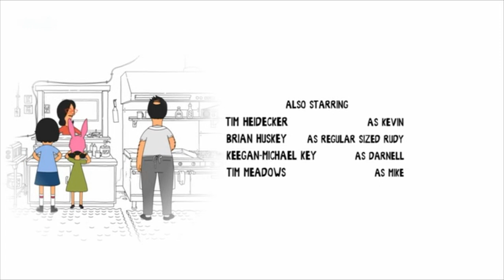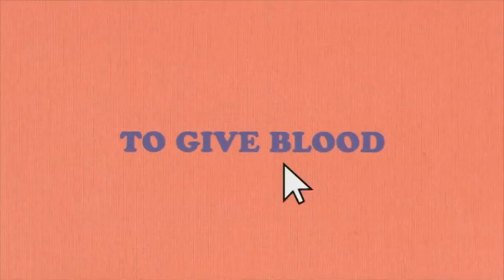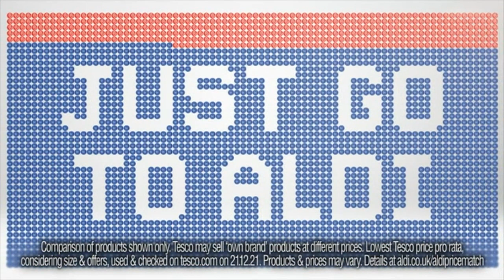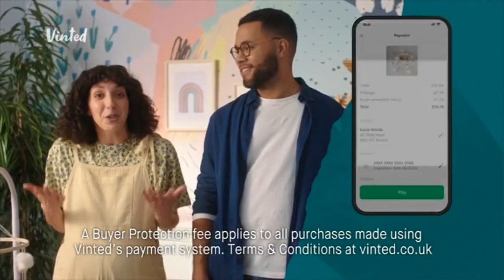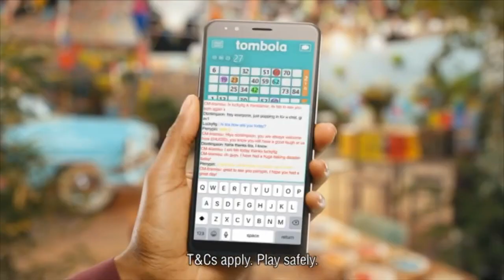ITV2 Continuity & Advert Breaks - Thursday 6th January 2022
Here is ITV2 continuity and advert breaks during one of the most craziest episodes of Bob's Burgers (and *THE* most in my personal opinion)! It was also originally released on 23rd November 2014, the day before BBC Three aired my most favourite episode of American Dad! (for more info about that, Man, now that I think about it, November 2014 was just an absolute crazy month in general!

Recorded from 8:30pm to 9pm on 06/01/2022